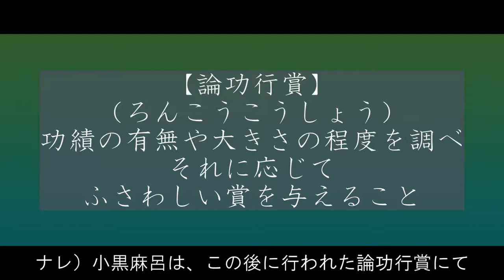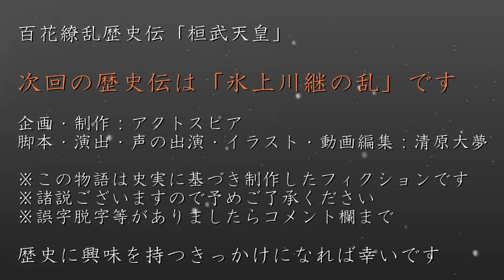桓武天皇 ～奈良時代最後の天皇～ 歴史ドラマ 百花繚乱歴史伝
奈良時代最後の天皇、そして平安時代最初の天皇でもある第５０代桓武天皇。桓武天皇には仏教勢力から政治を遠ざけるという使命があった。

光仁天皇（こうにんてんのう）
　第49代天皇。天智系天皇の孫

　第50代天皇。光仁天皇の子

早良親王（さわらしんのう）
　桓武天皇の弟。桓武天皇の即位と共に皇太子になった

藤原魚名（ふじわらのうおな）
　藤原北家。藤原房前の五男。藤原永手の弟

藤原種継（ふじわらのたねつぐ）
　藤原式家。藤原宇合の孫。藤原清成の長男

【人物紹介】
能登内親王（のとないしんのう）
　桓武天皇と早良親王の姉

井上内親王（いのえないしんのう）
　幽閉先で亡くなった光仁天皇の后

他戸親王（おさべしんのう）
　井上内親王の子

安殿親王（あてしんのう）
　桓武天皇の長男。後の平城天皇

藤原小黒麻呂（ふじわらのおぐろまろ）
　藤原北家。藤原鳥養の次男

大伴益立（おおとものますたて）
　奈良時代の貴族。大和守・大伴古慈悲の子

藤原継縄（ふじわらのつぐただ）
　藤原南家。藤原武智麻呂の孫

藤原百川（ふじわらのももかわ）
　藤原式家。光仁天皇の即位に貢献した

藤原永手（ふじわらのながて）
　藤原北家。藤原魚名の兄

【用語解説】
譲位（じょうい）
　君主が存命中の間に、その地位を後継者へ譲り渡す行為

即位（そくい）
　皇位継承者が天皇の地位につくこと

皇太子（こうたいし）
　君主の地位を継承する第1順位の人

出家（しゅっけ）
　世俗の生活を捨て、仏教の修行をすること

還俗（げんぞく）
　戒律を堅持する僧侶であることを捨て、在俗者・俗人に戻る事

廃位（はいい）
　君主をその位から去らせること

立太子（りったいし）
　公式に皇太子を立てること

論功行賞（ろんこうこうしょう）
　功績の有無や大きさの程度を調べ、それに応じて賞を与えること

宝亀の乱（ほうきのらん）
　現在の東北地方で起きた反乱。首謀者は伊治呰麻呂

蝦夷（えみし）
　歴代の中央政権から見て、日本の東国や、北方などに住む人々の呼称

遷都（せんと）
　 政府の所在地を移しかえること

平城京（へいじょうきょう）
　奈良時代の日本の首都

佐保川（さほがわ）
　奈良県北部の奈良市・大和郡山市を流れる一級河川

山背国（やましろのくに）
　現在の 京都府 中南部を占めた旧国名

藤原式家（ふじわらしきけ）
　藤原宇合を祖とする家系。広嗣や百川などが該当する

木津川（きづがわ）
　三重県および京都府を流れる淀川水系の支流で一級河川

宇治川（うじがわ）
　 近畿地方を流れる淀川の京都府内での名称

桂川（かつらがわ）
　京都府を流れる淀川水系の一級水系

淀川（よどがわ）
　琵琶湖から流れ出る唯一の河川。名前を変えて大阪湾に流れ込む

藤原北家（ふじわらほっけ）
　藤原不比等の次男である藤原房前に始まる藤原氏の一流

　　　  nons works

2022年大河ドラマ「鎌倉殿の13人」の主人公

2018年6月1日設立。代表清原大夢。